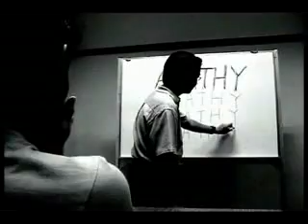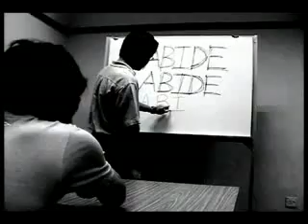Our Denial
An artistic video expression granting insight into various facets of Singaporean society.